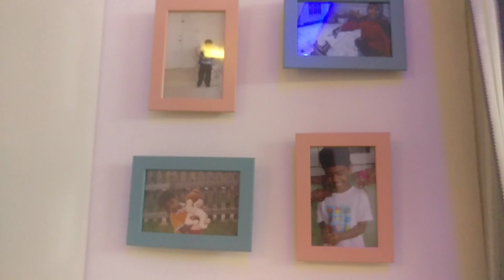Diwali decoration ideas in Telugu || Living room makeover || Diwali home decor || Zindagi Unlimited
Hey guys - This video is all about Diwali home decor ideas. Watch video complete to see how i decorated every corner of my living room and dining room. Diwali is festival of lights and fill your home with beautiful lights and invite diwali decorations.

Links:
Carpet

IKEA Hyderabad shopping || 100 items under 100 Rupees || IKEA 2021 new products || Zindagi Unlimited

IKEA Hyderabad Shopping || IKEA furniture sale || IKEA 2021 catalogue preview || Zindagi Unlimited

Durgam Cheruvu Cable Bridge view & tour | Hyderabad's first hanging bridge | German technology

Baba Ramdev Khichdi for fast weight loss // Diet plan for Diabetes, Thyroid, PCOS/PCOD&heart issues

How to lose weight fast in Telugu || 10 tips to lose weight fast || Zindagi Unlimited Telugu Vlogs

Lock down తరువాత శిల్పారామం tour and shopping with prices / Timings, stalls, stock/ Shilparamam haul

My experience with MyGate with complete review || MyGate app features and detailed explanation

D-Mart లో దసరా దీపావళి Festive sale Part - 1 || Unlimited items under Rs. 100 || Zindagi Unlimited

తెలుగులో || How to wash shoes, school bags, pillows..etc in washing machine || IFB front load 6.5 kg

DIML Vog నా Crockery Unit ఎలా సర్దుకున్నాను || IKEA Brimnes glass-door cabinet || Zindagi Unlimited

IKEA Shopping Haul in Telugu || Starting from Rs. 49 || IKEA shopping after lock down

తెలుగు Vlog| IKEA Hyderabad full tour after Lock down | IKEA shopping with prices| Zindagi Unlimited

ఇక water cans మోయాల్సిన  అవసరం లేదు || Automatic Water Dispenser Review & Demo || Zindagi Unlimited

How to use IFB front load washing machine - Detailed tutorial and demo in Telugu | IFB 6.5 kg & 8 kg

IFB front load washing machine drum cleaning and descal in Telugu /6 kg and 8 kg / zindagi unlimited